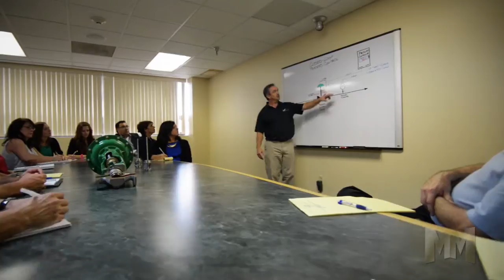Automation Service on Manufacturing Marvels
As seen on Fox Business Network

Hi, this is John Criswell. Welcome to Manufacturing Marvels. In automation, measurement instruments are necessary to keep things like temperature, pressure and flow under control. New controls can cost thousands, but there is an alternative and that's re-manufacturing. Automation Service is the world's largest re-manufacturer of high-quality process controls. These controls are used in industries such as pulp and paper, chemical, petroleum, utility, water and wastewater, and more. Located in St Louis Missouri, Automation Service is proud to say its products are remade in the USA. Automation Service has been re-manufacturing high-quality process controls for over half a century and is industry known for outstanding quality re-manufactured products and quick deliveries. Re-manufacture doesn't mean refurbish, it means restoring every component in a control and then building instruments from those components.

Automation Service re-manufactures over 30,000 different parts and those what effects the performance of each one. It builds transmitters, control valves, positioners, magnetic flow systems, recorders, indicators, and much more. This alternative not only costs significantly less than new controls, but also helps sustain the environment by keeping scrap out of landfills. Automation Service also operates the most extensive controls recycling program in the world. This means cleaner air for all and greater savings for customers. Is re-manufacturing worth it? With companies of all sizes turning to Automation Service again and again for dependable products and short lead times, absolutely. To learn more about re-manufactured process controls, visit automationservice.com. This is John Criswell for Manufacturing Marvels.

Automation Service supplies Remanufactured Rosemount® and Remanufactured Fisher® products to industries such as pulp & paper, chemical, petroleum, utility, water & wastewater among others. All Remanufactured Rosemount and Remanufactured Fisher process controls are covered by a 2-year service warranty that starts from the date of installation.

Our remanufactured process control solutions include: Remanufactured Rosemount transmitters, Remanufactured Rosemount magnetic and vortex flowmeters, Remanufactured Rosemount transducers, Remanufactured Fisher globe valves, Remanufactured Fisher e-body valves, Remanufactured Fisher butterfly control valves, Remanufactured Fisher regulators, and Remanufactured Fisher controllers.

Every Remanufactured Rosemount and Remanufactured Fisher product is built precisely to customer specifications and thoroughly tested for safety, reliability, and efficiency.

If your plant is interested in a DVC6000, click here to submit a quick quote request
RECYCLE→

Is your manufacturing plant as green as it can be?

Take a look at our process controls recycling program.  Our program is completely personalized and HASSLE FREE. Your department can earn credits toward future purchases of remanufactured process controls and Fisher® valves. We also reward your team for participating with our fun (and tasty) Reclamation Road Trip program.

Automation Service is the world’s largest remanufacturer of high-quality process controls.  We are internationally recognized as the leading supplier of remanufactured transmitters, control valves & actuators, regulators, flowmeters & flowtubes, controllers, positioners, capillaries & sealed systems, transducers and more. We remanufacture products originally manufactured by Rosemount®, Fisher®, Foxboro®, Honeywell® and Moore®, and are proud to say that our products are “Re-Made in the USA.”